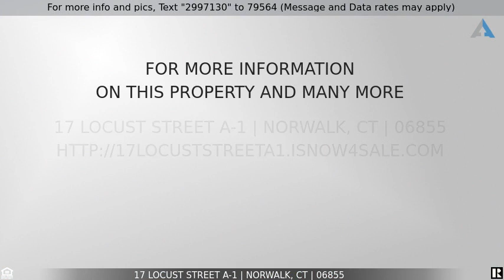Priced at $425,000 - 17 Locust Street A-1, Norwalk, CT 06855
Home for Sale in Norwalk

Wonderful quiet neighborhood which the home is at the end of a CUL-DE-SAC (very quiet), enjoy all the ease and fun living of East Norwalk in this beautiful updated 2-bedroom 1.5 bath townhouse It's a short walk to train (You will never need to wait for a parking permit!) and you can walk or a quick bike ride to the beach. East Norwalk has a charming lifestyle with cafes, restaurants, bars and water views. Hop over the bridge to SONO with its many restaurants, bars, The SONO Collection Mall and movie theater. I-95 highway and take connector to Merritt parkway are readily accessible. This home been freshly painted inside and out, newer hardwood floors throughout, newer front porch, newer back deck, central air system, newer roof, full finished lower-level family room walk out to back yard, private driveway. Great home for entertaining.  It's bright and sunny from the abundant light that pours in from the large front windows.  Pull down attic for great storage.